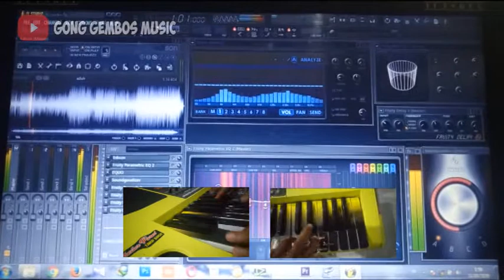CINDAI SITI NURHALIZA cover nyla nylala music new version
Semoga terhibur. Jangan lupa kritik dan sarannya teman teman. Terima kasih.
cindai facebook
cindai guitar chords
cindai gebeng
gambar cindai
gitar cindai
gerakan cindai
gloria cindai idola cilik
griya cindai alus
cindai hantu
cindai idola cilik
cindai iyeth bustami
cindai idola cilik ikut indonesian idol
cindai iyeth bustami mp3
cindai idola cilik instagram
cindai indonesian idol
cindai instrumental
cindai indonesian idol 2019
cindai jaya
cindai jaya management services
cindai juara lagu
jumlah episode cindai
cindai joox
cindai js pictures
cindai jantan
joget cindai
cindai kbbi
cindai kunci gitar
cindai karaoke no vocal
cindai karaoke tanpa vokal
cindai karaoke lirik
cindai karaoke mp3
k lagu cindai
cindai lirik chord
cindai lyrics
cindai lah mana
cindai lesti
cindai lirik arti
cindai lagu cindai
cindai lirik lagu
lirik l cindai
cindai metrolagu
cindai mp3 download stafa
cindai maksud
cindai malam lirik
cindai meaning
cindai maksudnya
cindai minus one
cindai not pianika
cindai novel
cindai nurhaliza mp3
cindai new pallapa mp3
cindai not angka recorder
not cindai
nyanyi cindai
nyanyian cindai
cindai ost
cindai online
cindai ost lirik
cindai online drama
chord cindai original
cindai toko oleh oleh
cindai mp3 original
cindai pontianak
cindai padang
pelakon cindai tv3
perumahan cindai abadi prabumulih
pesantren cindai alus martapura
pantun cindai
perumahan cindai alus banjarbaru
pemancingan cindai alus
cindai rita collection sungai besar
cindai remix
cindai remix mp3
cindai ringtone
cindai reggae
cindai reff
cindai reihana
cindai ratna sdn bhd
cindai siti nurhaliza mp3
cindai sinopsis
cindai siti nurhaliza chord
cindai siti
cindai siti nurhaliza download
cindai shreya ghoshal
cindai siti nurhaliza karaoke
cindai tari
cindai tarian
cindai tv3
cindai townhouse
cindai tv3 sinopsis
cindai tv3 live
cindai tv3 pelakon
cindai tv3 ayda jebat
cindai ukulele chord
kain cindai untuk dijual
tari cindai untuk anak tk
tari cindai untuk anak sd
tarian cindai untuk anak sd
tarian cindai untuk anak tk
tari cindai untuk tk
cindai mp3 uyeshare
lirik lagu cindai
cindai versi sholawat
cindai versi sholawat mp3
cindai versi sholawat lirik
cindai versi mandarin
cindai versi rock
sholawat versi cindai
cindai versi rock mp3
cindai versi reggae
cindai wikipedia
cindai wiki
cindai waktu siaran
cindai watch online
cindai watak
cindai waktu
cindai wattpad
wedding cindai
cindai youtube
cindai yang mana
youtube cindai
cindai yogyakarta
youtube cindai siti nurhaliza
youtube cindai episode 11
youtube cindai episode 8
youtube cindai siti
yt cindai
cindai zamani
zapin cindai
tarian zapin cindai
cindai 13
cindai 12
cindai 14
cindai 15
cindai 11
cindai 10
cindai 1997
cindai episode 10
cindai 1
jalan cindai 1
cindai 2019
cindai 2020
cindai 2019 sinopsis
cindai (2019) episod 1
cindai (2019) episod 5
cindai (2019) episod 9
cindai (2019) episod 12
cindai (2019) episod 8
cindai 2
2 allée de cindais 14320 saint-andré-sur-orne
2 allee de cindais
2 allée de cindais saint-andré-sur-orne
cindai tv 3
cindai episode 3 myflm4u
cindai episode 3 kepala bergetar
cindai tv3 episode 3
cindai_35
cindai 3
drama tv 3 cindai
cindai episode 4
tari cindai 4 orang
cindai episode 4 kepala bergetar
cindai episode 4 myflm4u
drama cindai 4
cindai tv3 episode 4
cindai 4
cindai episode 5
tari cindai 5 orang
cindai episod 5 myflm4u
cindai episode 5 kepala bergetar
cindai episode 5 live
cindai episod 5 dailymotion
cindai episod 5 youtube
cindai tv3 episod 5
cindai 5
cindai ep 6
tarian cindai 6 orang
cindai episod 6 myflm4u
cindai episod 6 kepala bergetar
cindai episode 6 dailymotion
cindai tv3 episod 6
cindai full episode 6
cindai 6
cindai episode 7
cindai ep 7
cindai episod 7 kepala bergetar
cindai tv3 episod 7
cindai 7
cindai episode 8
cindai ep 8
cindai eps 8
drama cindai 8
cindai episod 8 myflm4u